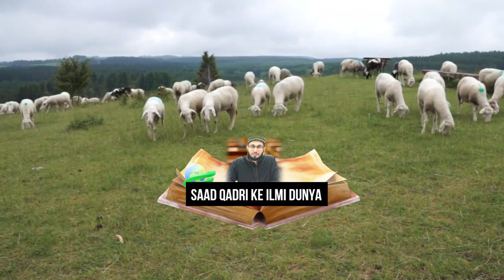Tareekh e Hind - Part 11 | Khana Peena